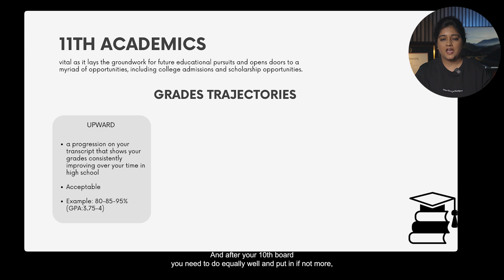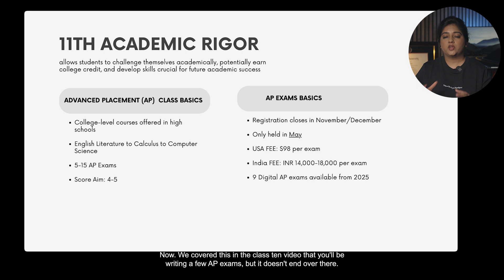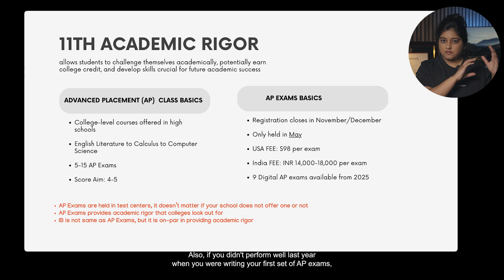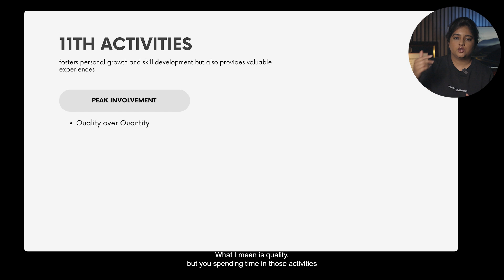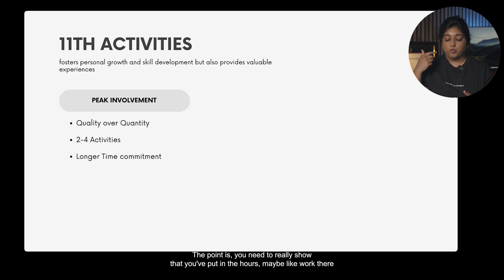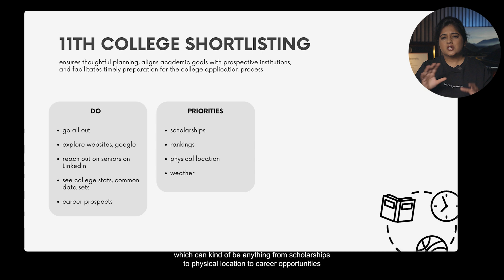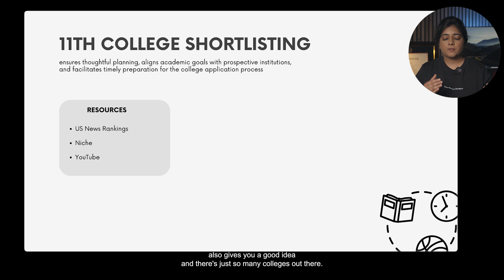11th Grade Junior Guidebook for Study Abroad | Most Important Year for Ivy League Prep?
Financial Aid is available for the program but it is need-aware!

🏀 180,000